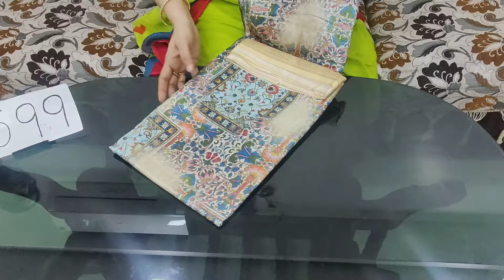🙏 6305 865 985🙏 DIFFERENT TYPES OF LOW COST SAREES AVAILABLE IN CHIRALA SAREES SAREES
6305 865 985 please whatsapp 🙏